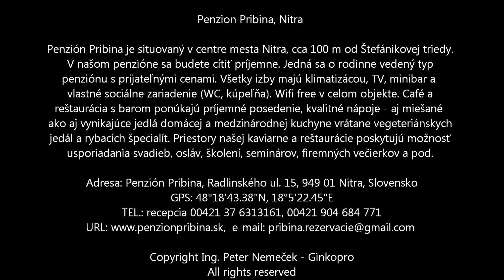Penzión Nitra ubytovanie nocľah rodinný hotel reštaurácia restaurant obed menu svadba oslava párty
Penzion Pribina, Nitra

Penzión Pribina je situovaný v centre mesta Nitra, cca 100 m od Štefánikovej triedy. V našom penzióne sa budete cítiť príjemne. Jedná sa o rodinne vedený typ penziónu s prijateľnými cenami. Všetky izby majú klimatizáciu, TV, minibar a  vlastné sociálne zariadenie (WC, kúpeľňa). Wifi free v celom objekte. Café & reštaurácia s barom ponúkajú príjemné posedenie, kvalitné nápoje - aj miešané  ako aj vynikajúce jedlá domácej a medzinárodnej kuchyne vrátane vegetariánskych jedál a rybacích špecialít. Priestory našej kaviarne a reštaurácie poskytujú možnosť usporiadania svadieb, osláv, školení, seminárov, firemných večierkov a pod.

Adresa: Penzión Pribina, Radlinského ul. 15, 949 01 Nitra, Slovensko
GPS: 48°18'43.38"N, 18°5'22.45"E
TEL.: recepcia 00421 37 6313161, 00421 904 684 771